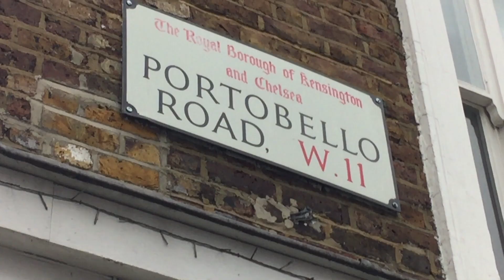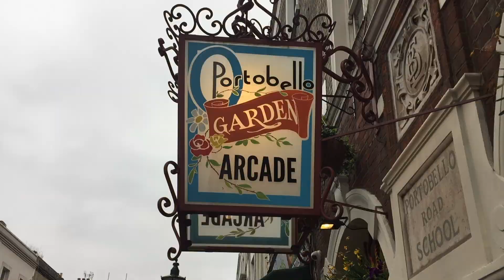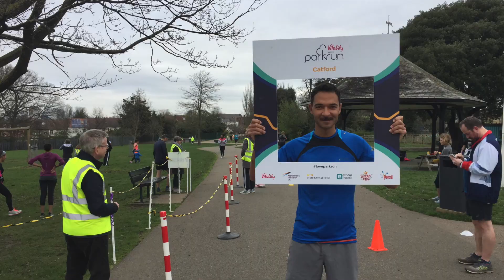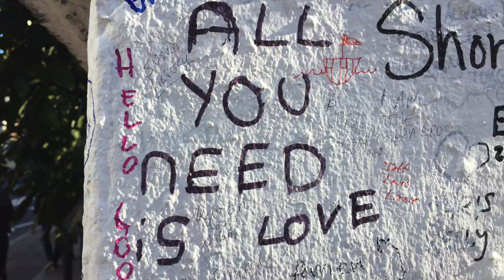S1 E6 London: When you miss the taste of Love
This episode is about why it is so hard to fall in love with the right person or to find them